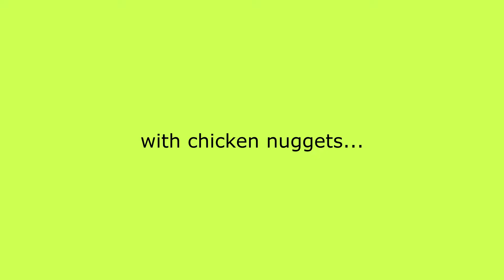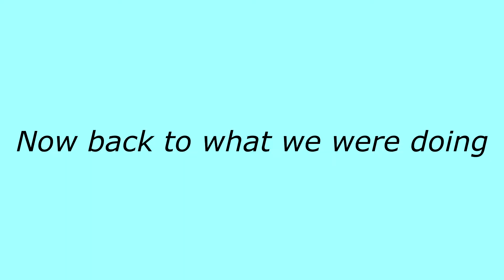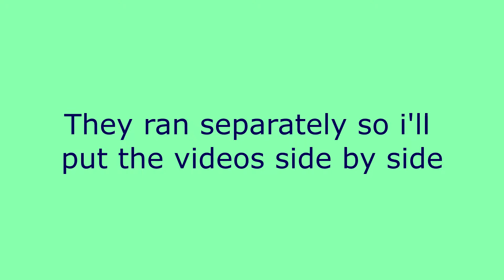Racing a Milk Mile! (Puked)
Eric and Chuchin take on the holy race... THE MILK MILE!